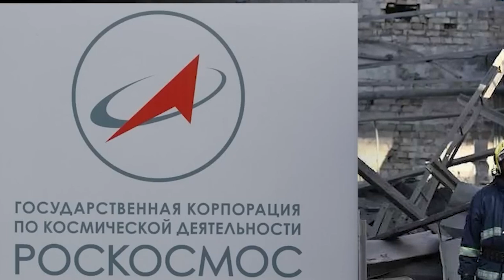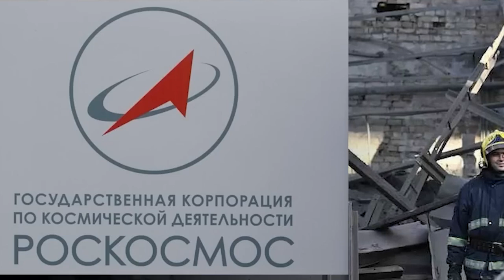pynshong syier u putin ia ki ri sepngi; jam u putin ban hijack ia u satellite german